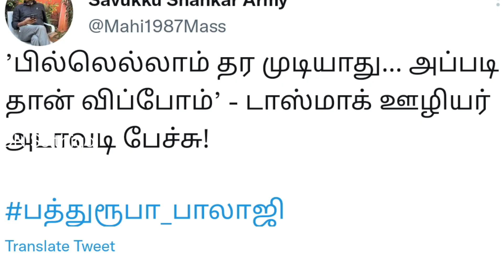வாங்கும் மது பாட்டில்லுக்கு பில் தர முடியாது என பேசிய டாஸ்மாக் ஊழியர் l tn tasmac l dmk